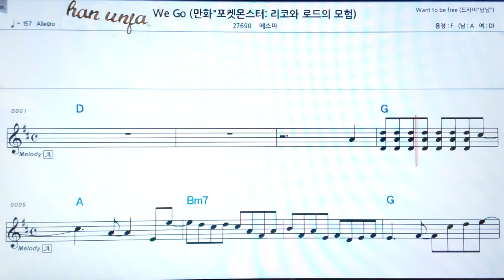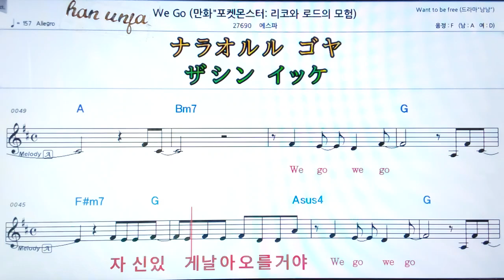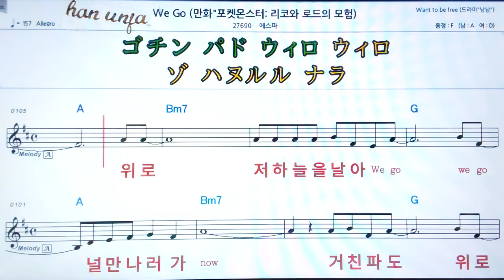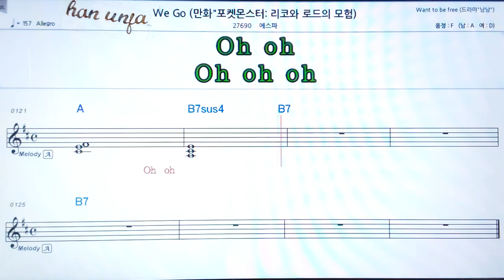💖We go/위스파 👍MR,가라오케 악보 코드 가사 ,Karaoke반주